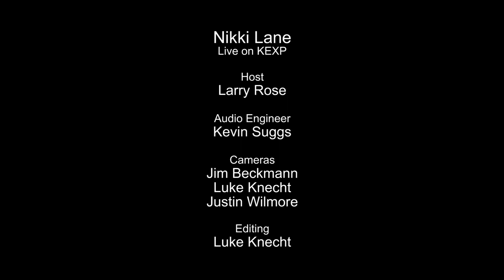Nikki Lane - Seein' Double (Live on KEXP)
presents Nikki Lane performing "Seein' Double" live in the KEXP studio. Recorded May 12, 2014.

Host: Larry Rose
Audio Engineer: Kevin Cole
Cameras: Jim Beckmann, Luke Knecht & Justin Wilmore
Editor: Luke Knecht